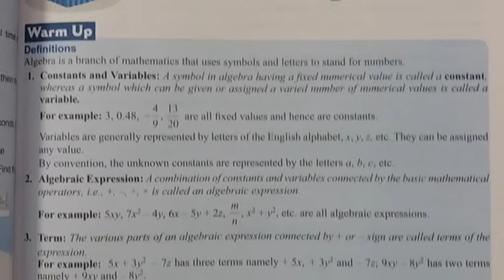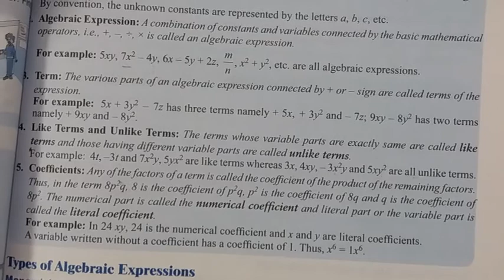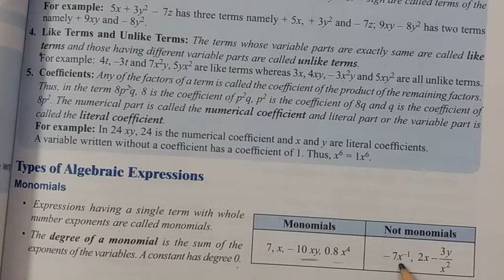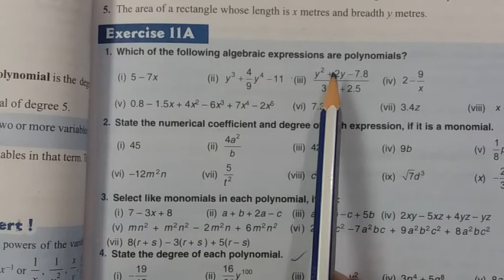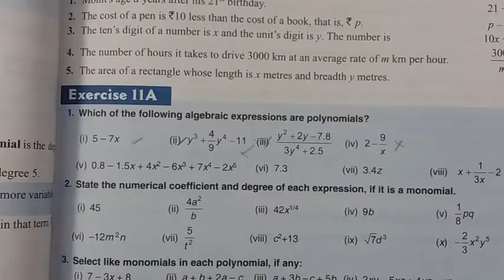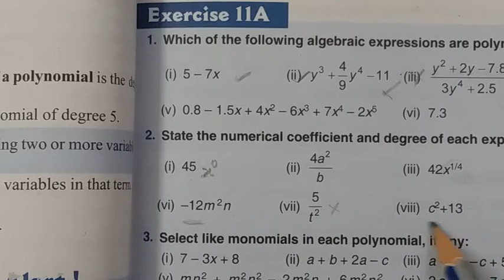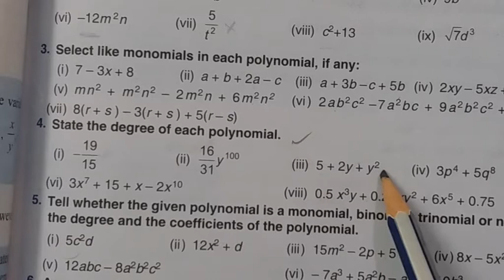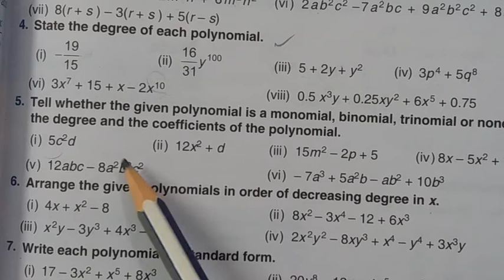Algebraic expression: Class 7 Exercise 11A